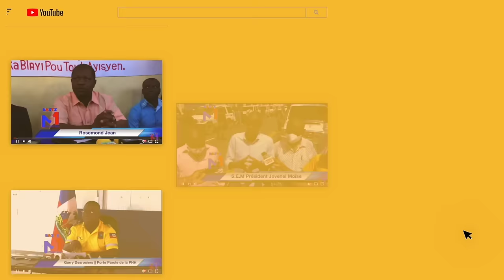Sòlda Yo Ateri, CNN Pyeje Vitelom Gwo Revelasyon SotiSou Li, Viv ANSANM CHO, Batay Ant USA lachine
.CNN Pyeje Vitelom Gwo Revelasyon Soti Sou Che Kraze Baryè A, Batay Pete Antr USA ak lachin